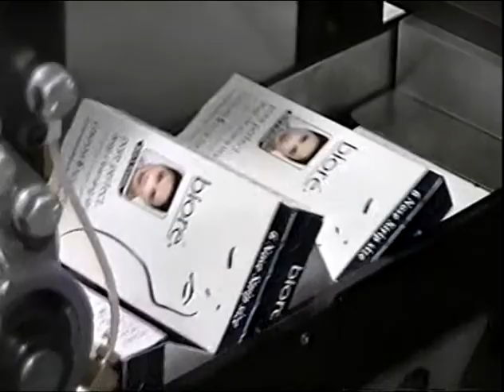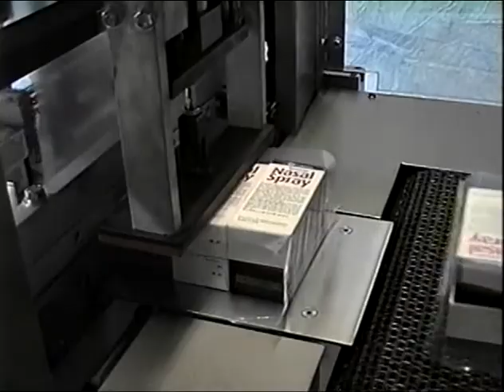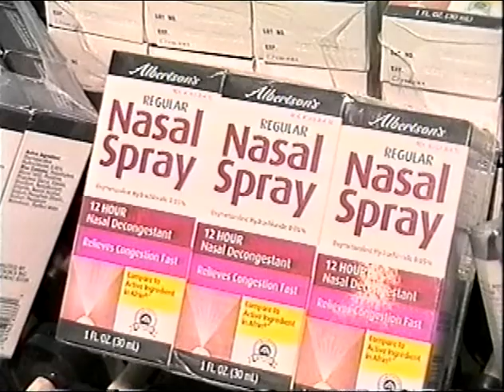Archive: Great Lakes GL Series for the Health and Beauty Industry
Like what you see? Check out additional details and see the full lineup

A specific compilation of GL Series models for the health and beauty industry.